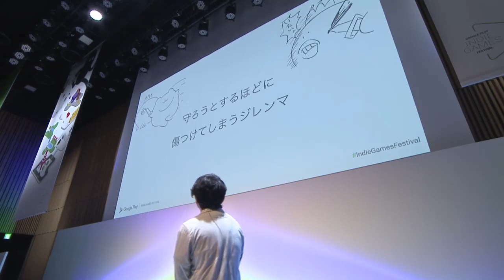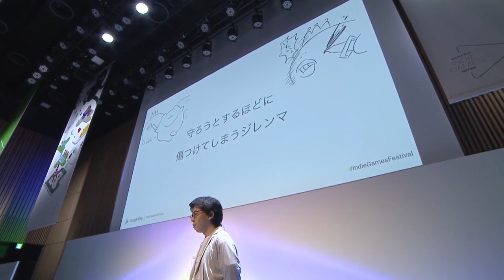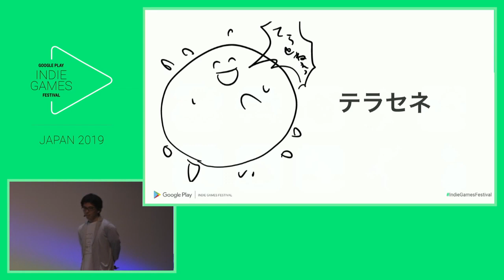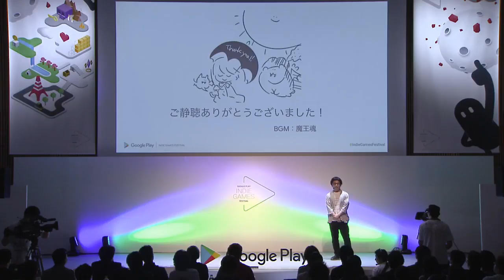テラセネ それでも君を照らしたい：Google Play Indie Games Festival 2019 プレゼンテーション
Google Play Indie Games Festival 2019 トップ 10 作品